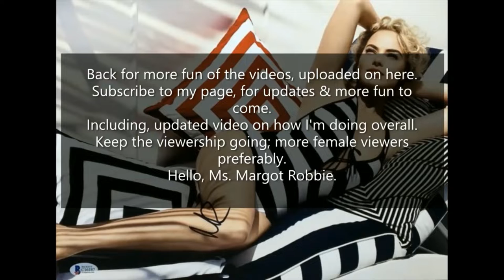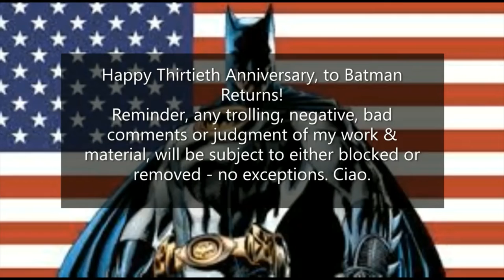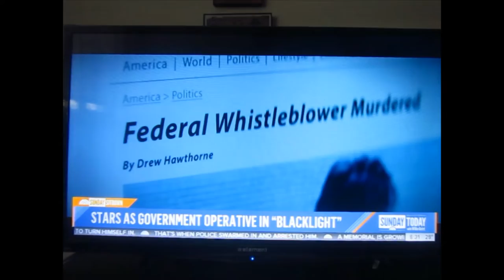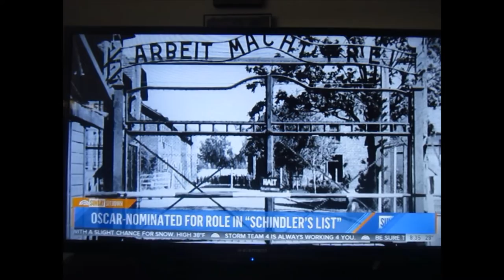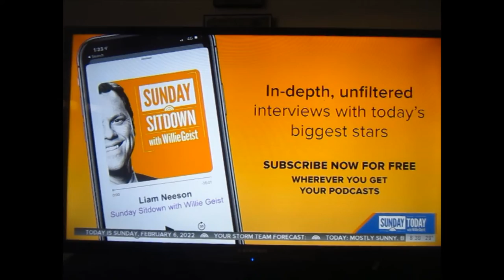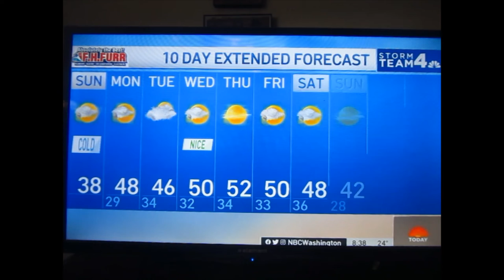Liam Neeson on Sunday TODAY with Willie Geist - 02-06-22